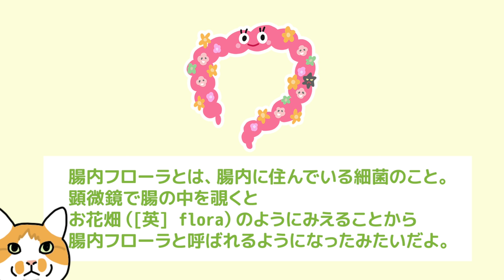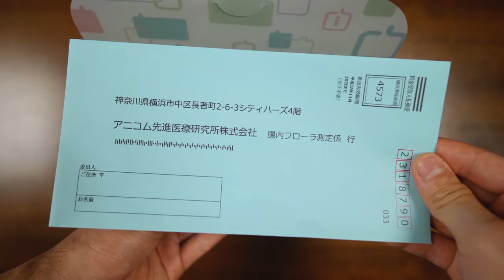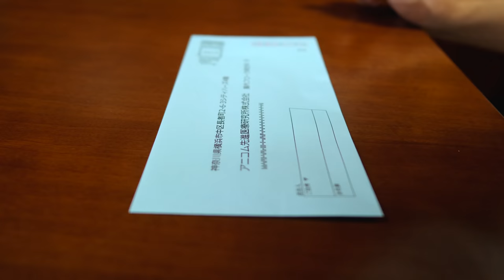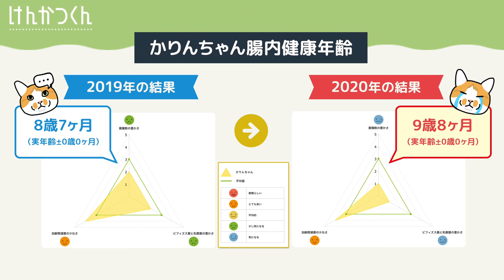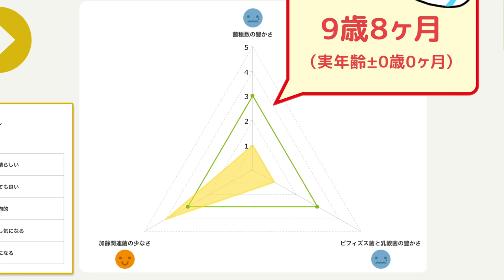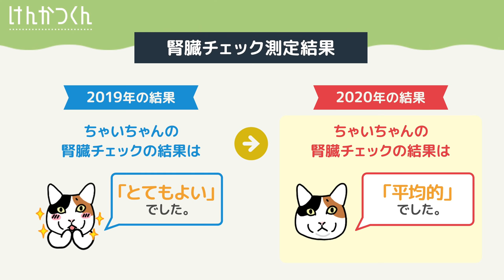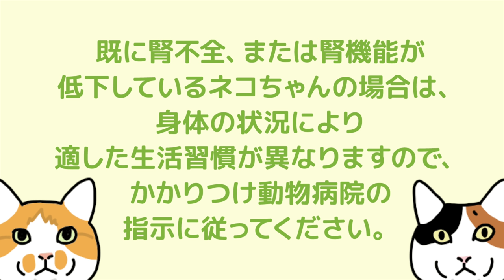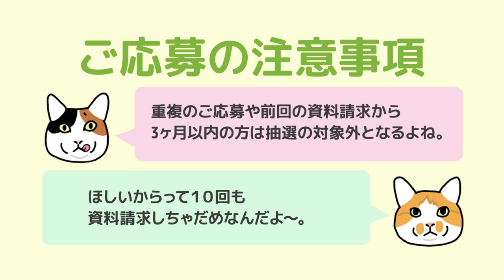アニコム損保×もしも猫が喋ったら 腸内フローラ測定キット＆オリジナル缶バッチプレゼントキャンペーン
かりんちゃん&ちゃいちゃんの毎年恒例の腸内フローラ測定が今年もやってきました。腸内フローラ対策したフードに変更後の昨年の検査では見事良い結果になりました！その後も同じフードを与え続けた今年の結果はどうなのか？乞うご期待！

▶︎腸内フローラ測定キット＆オリジナル缶バッチプレゼントキャンペーン(抽選10名様)
・キャンペーン期間：9月28日(月)〜10月7日(水)
・キャンペーン応募URL（資料請求URL）はこちら↓
※下記URL以外からの応募は対象外となります。

【注意事項】
・重複のご応募や前回の資料請求から3ヶ月以内の方は抽選の対象外となります。
・かりんちゃん&ちゃいちゃんの缶バッチは選べません。複数種類をご用意しておりますのでどんな缶バッチが当たるかはお楽しみに！

~~食べてるごはん、おもちゃほか~~
▶︎ごはん
▶︎ご飯を保存してる容器
OXO 保存容器
▶︎お水の器
ウォーターヘルスボウルM
▶︎おトイレ

▶︎カリンバンドの曲
appleさん›››

moshinukoとは...